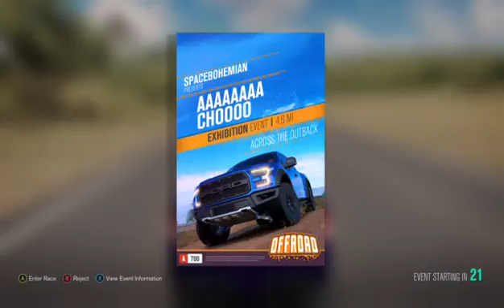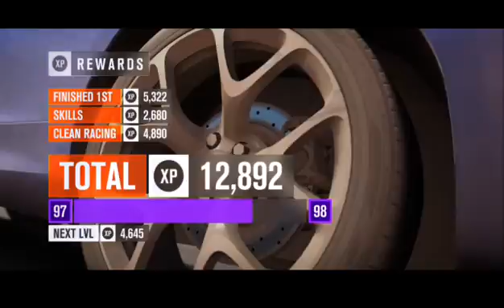Horizon Friday!! Come laugh and crash with us!!! Pt2(18+Chat)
So yeah, That was great fun enjoy the second part of tonights vid.